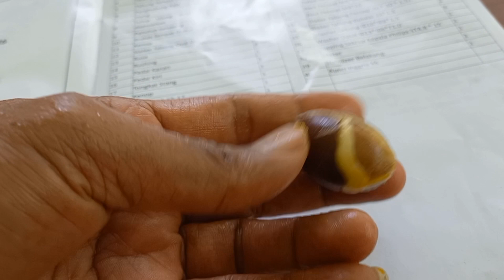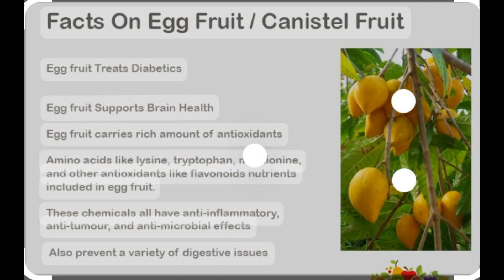Buah Telur Percantik Cewek